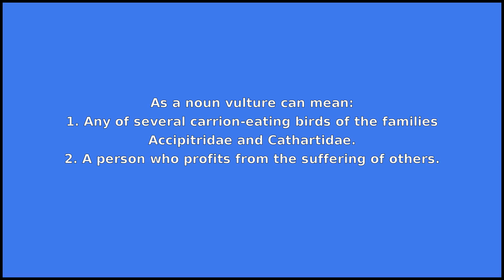VULTURE - Meaning and Pronunciation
How to pronounce vulture?

This video provides examples of American English pronunciations of vulture by male and female speakers.
In addition, it explains the meaning of vulture through a dictionary definition and several visual examples.

IPA Transcription of vulture is /vˈʌltʃɚ/.

Definition of vulture according to Wiktionary:
vulture can be a noun or a verb

As a noun vulture can mean:
1. Any of several carrion-eating birds of the families Accipitridae and Cathartidae.
2. A person who profits from the suffering of others.

As a verb vulture can mean:
To circle around one's target as if one were a vulture.

If you'd like to test your pronunciation of vulture, check out Accent Hero's real-time pronunciation feedback tool: